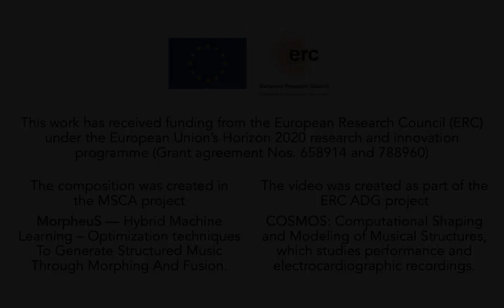MorpheuS-Kabalevsky: Clowns (Rec 09-27-19 18)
This music was generated by MorpheuS, a computer system designed by Dorien Herremans and Elaine Chew, with Dmitri Kabalevsky's Clowns from 24 Pieces for Children, Op. 39 No. 20, as template. Recorded 27 Sep 2019 for the ERC project COSMOS by E Chew.

This work has received funding from the European Research Council (ERC)
under the European Union’s Horizon 2020 research and innovation
programme (Grant agreement Nos. 658914 and 788960).